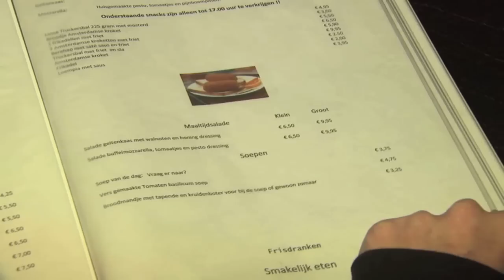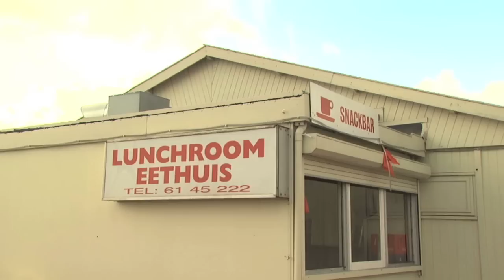Eetgewoontes van vrachtwagen chauffeurs